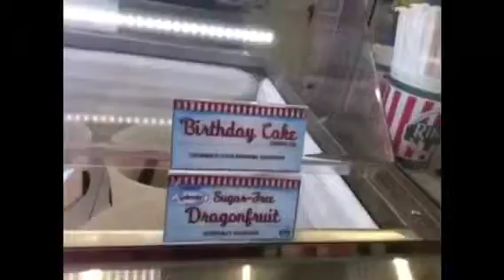Italian Ice And Make Up!!!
I had a awesome sauce time making this video for you guys and gals!!! Have a nice day and don't forget to smile! :)

~~!!All Ashlee’s Awesome Sauce Social Media Links!!~~

~Vine: Awesomeness is Ashlee

~Strong Encouraging Quote~
Don't wait for tomorrow, just do it!!!
~Ashlee